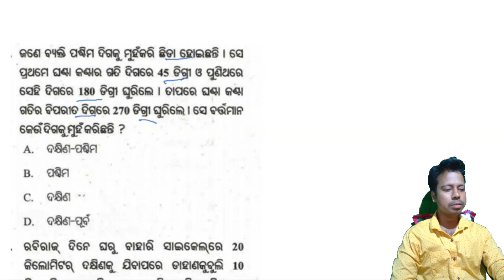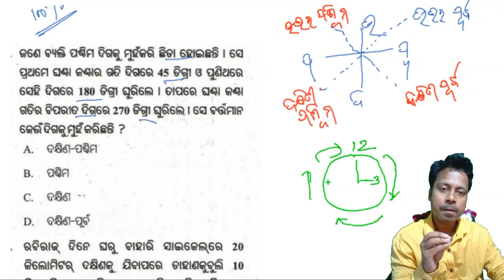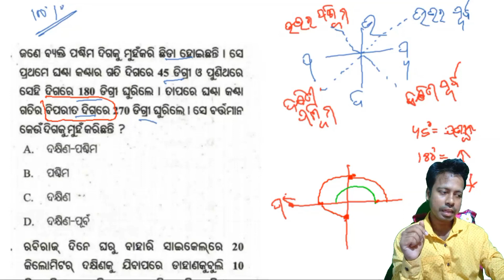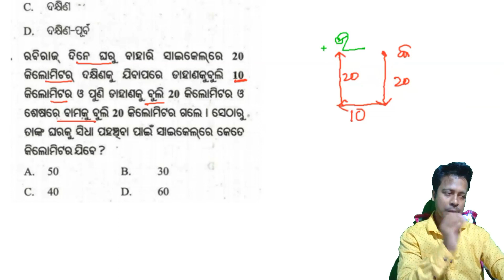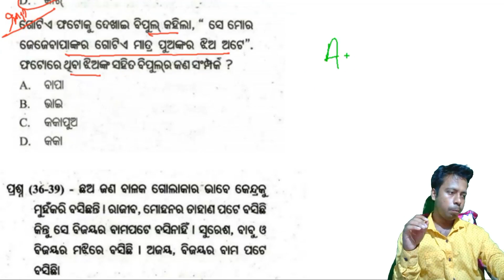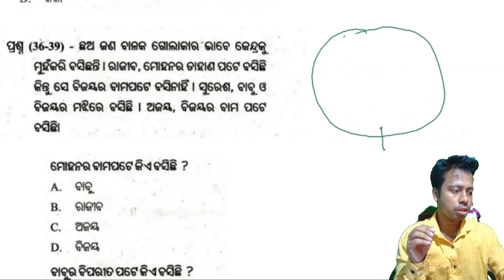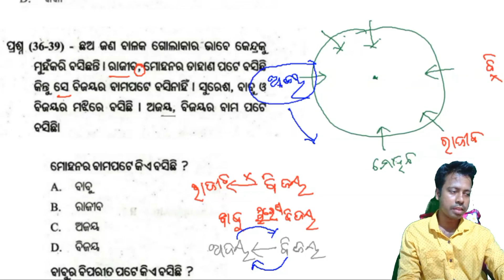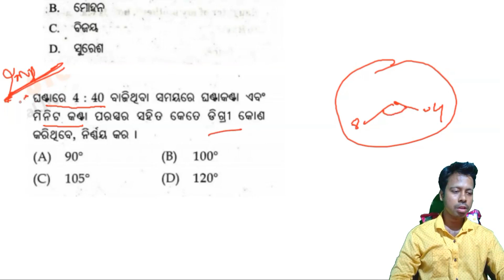L-03/NMMS/ଅଷ୍ଟମ ଶ୍ରେଣୀ ଜାତୀୟ ଆୟ ଭିତ୍ତିକ ମେଧା ବୃତ୍ତି ପରୀକ୍ଷା/class 8 NMMS Lecture series 03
Jana Achi is an educational video that helps you to know New & interesting facts with due time.